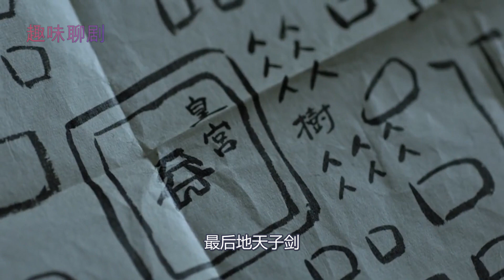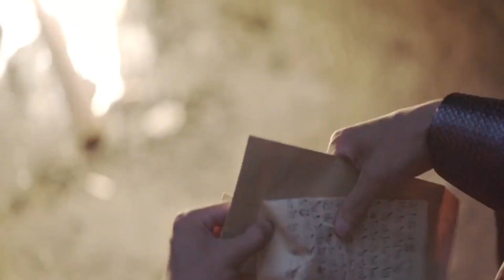【Eng Sub】《庆余年》剧版第二季 I 第869集【张若昀 李沁 陈道明 吴刚 于荣光 辛芷蕾】领衔主演